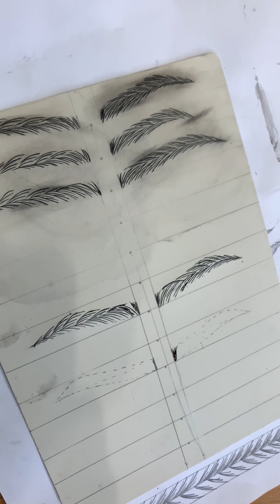Kıl Tekniği Çizim Pratiği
Profesyonel Kozmetik Uygulamalar Konusunda
Bu videodan sonra izlemenizi tavsiye ettiğimiz farklı videolar var, onlarıda izleyin -
BİZİ İNSTAGRAM'DAN TAKİP EDİN

Merhaba, biz Leyla İnanır Kozmetik Uygulama, Eğitim ve Danışmanlık olarak; güzellik uzmanlığı eğitimi, profesyonel makyaj eğitimleri, protez tırnak eğitimleri gibi kozmetik eğitimlerinde çekilen videoları ve Güzellik Salonlarımızda yapılan leke silme, dövme silme, cilt bakımları gibi farklı bakımların nasıl doğru yapılacağı konusunda kişileri bilgilendirerek fikir edinmeleri için yardımcı olmaya çalışıyoruz. Uygulama yaptıran yada eğitimlere katılan kursiyer yorumları ile önünüze ışık tutmaya çalışıyoruz. Bilgilenmek istediğiniz her konuda bize ücretsiz danışmanlık için ulaşabilirsiniz.